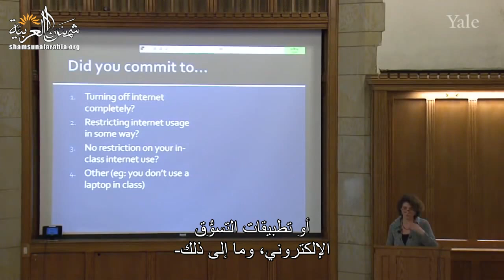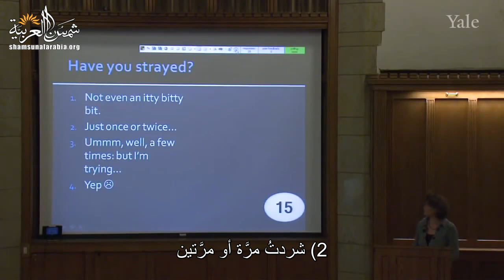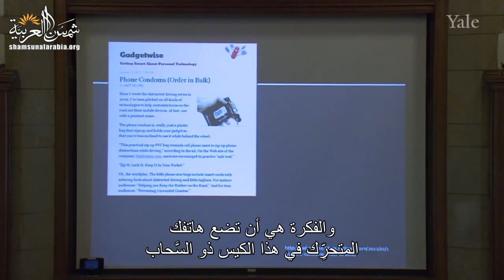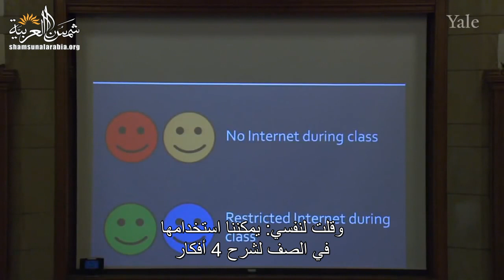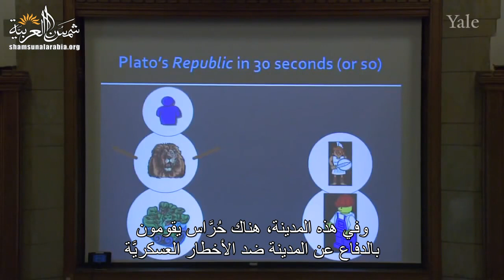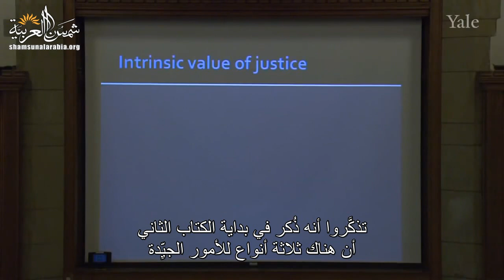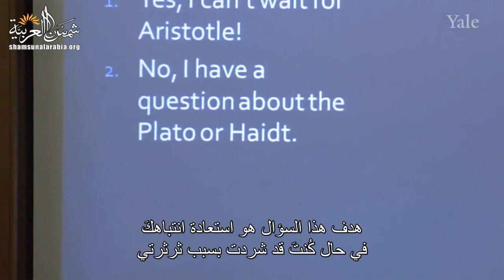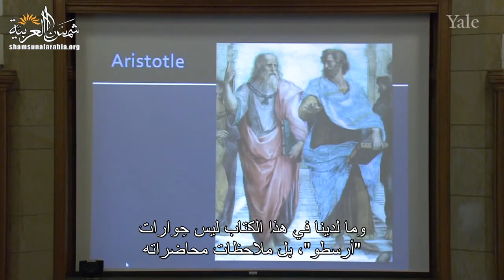الفلسفة والطبيعة البشرية (جامعة ييل) المحاضرة 5: النفس المنظَّمة: السعادة والتناغم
Yale
المحاضرة الخامسة من مساق "الفلسفة وعلم الطبيعة البشرية" من جامعة "ييل" للبروفيسور "تامار جيندلر"
وهي عن النفس المنظَّمة: السعادة والتناغم

00:00 - الفصل الأول: استطلاع الرأي حول الإنترنت والتنظيم الذاتي
05:57 - الفصل الثاني: رد "أفلاطون" على تحدي "غلوكون"
28:57 - "الفصل الثالث: مبادئ السعادة لـ "جوناثان هايدت
30:54 - الفصل الرابع: "أرسطو" عن السعادة والغائية

تعريف بموقعنا